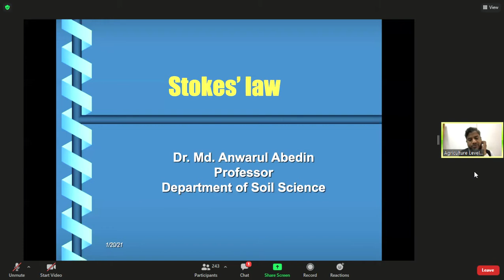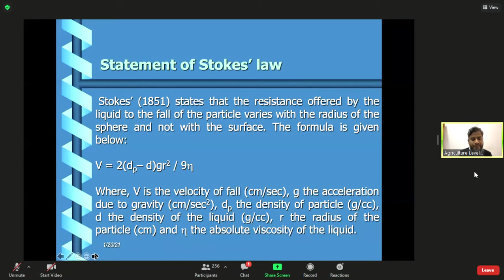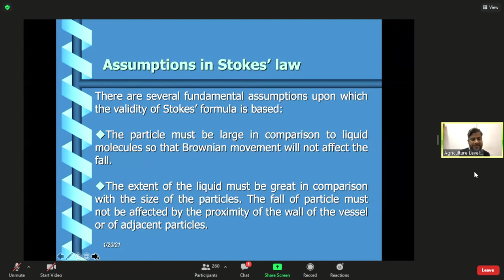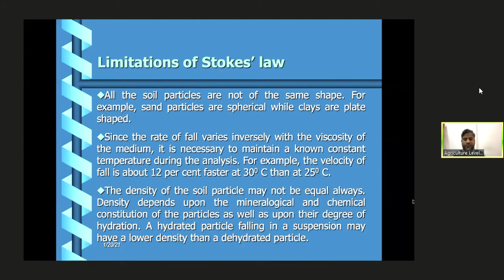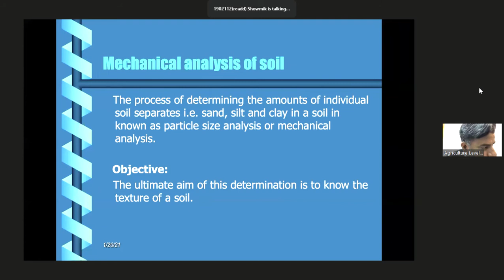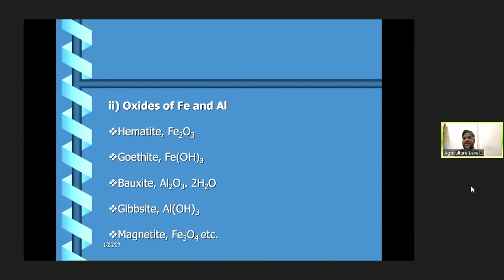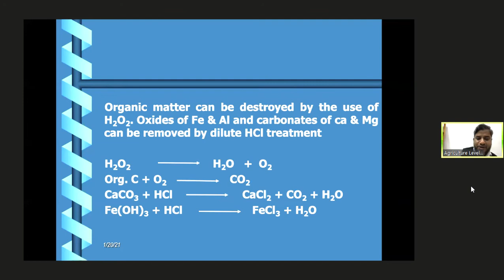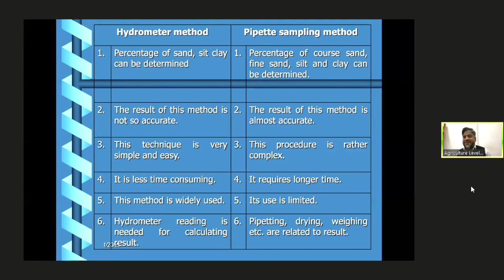Stokes' Law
Zoom Meeting
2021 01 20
11 07 24